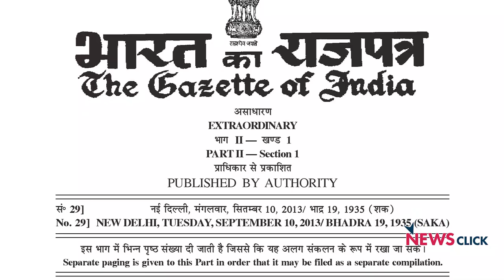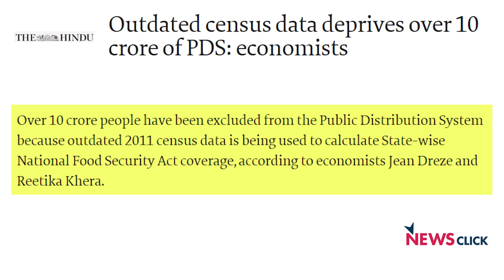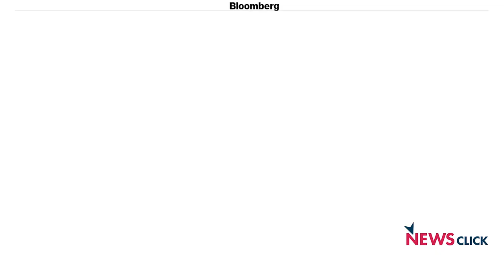"लॉकडाउन के दौरान ग़रीब जनता को मिले पका हुआ खाना"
पूर्व कृषि सचिव और एफ़सीआई के पूर्व अध्यक्ष तथा मैनेजिंग डायरेक्टर सिराज हुसैन ने न्यूज़क्लिक के साथ विशेष चर्चा में कहा कि केंद्र सरकार की ज़िम्मेदारी है कि भारतीय खाद्य निगम या एफ़सीआई के पास मौजूद चावल को निःशुल्क बाँटा जाए और सार्वजनिक वितरण प्रणाली में भी सुधार करे।